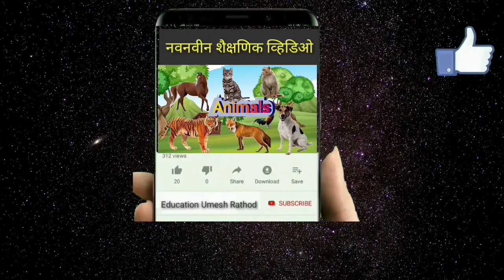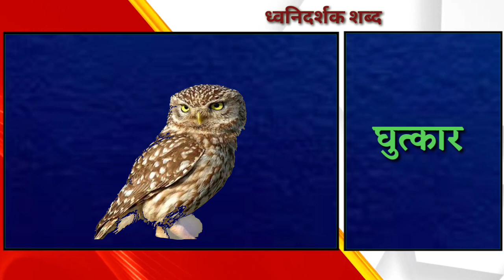ध्वनीदर्शक शब्द। प्राणी व त्यांचे आवाज। वाघाची डरकाळी।